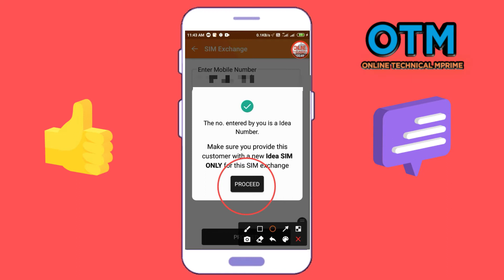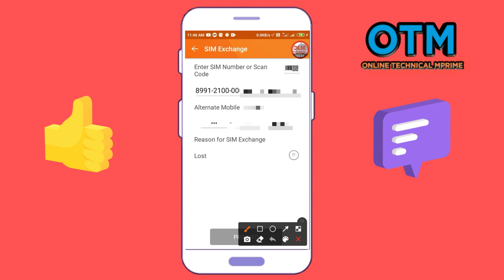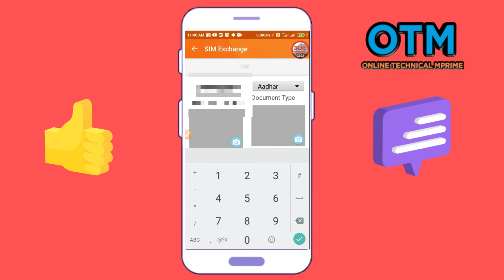IDEA VODAFONE SIM SWAPPING SMARTC ONNECT IDEA VODAFONE DAMAD OR LOST SIM KAISE NIKALA SMART CONNECT